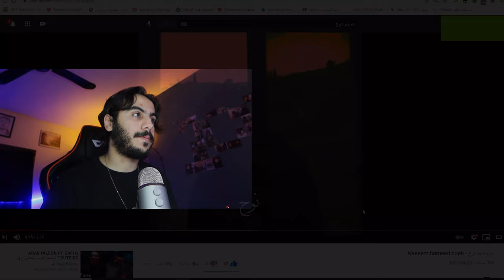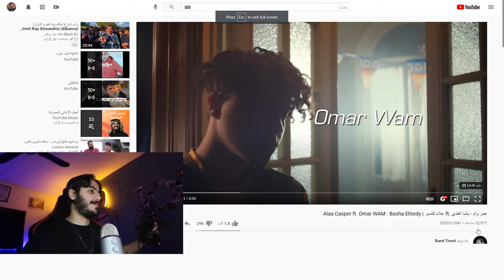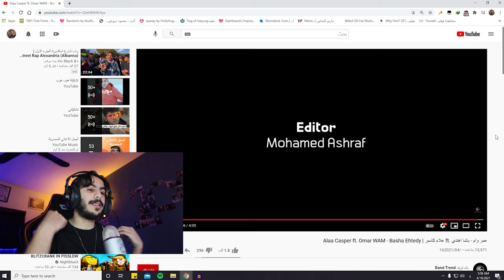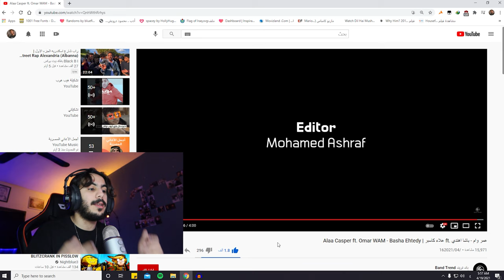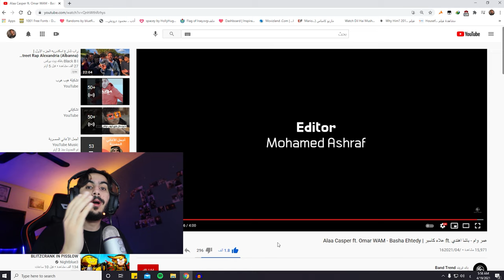من باشا اعتمد ل باشا اهتدي | وام و علاء - باشا اهتدي ردة فعل #30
اتمنى دعم القناة للأستمرارية, أي تعليق ممكن تكتبوا
عشان اقدر احسن من جودة المحتوى
حساب الانستا

أغنية باشا اهتدي

الاغنية المقترحة